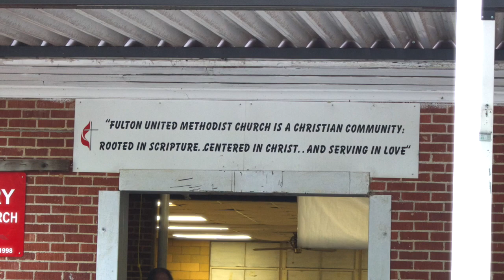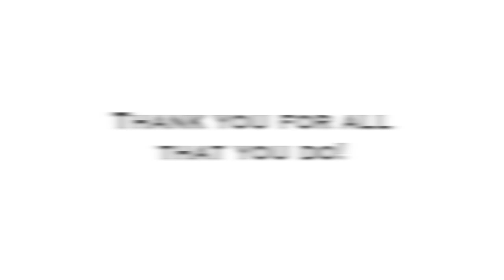FUMC Food Pantry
Itawamba Co. East during COVID-19